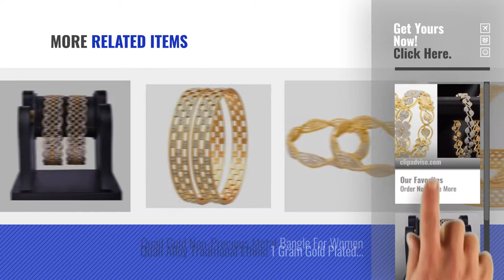Top 10 Quail Bangles & Bracelets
For More great products by quail, Click this link. आभूषण

Quail Sparkling Collection Gold Alloy American Diamond Bangle Set Combo for Woman (Pack of 4) Collection Gold Alloy American Diamond Bangle Set Combo for...

Quail Gold Plated Curved edge Beautiful Stylish Bangles Bangle Set for Women & Girls Curved edge Beautiful Stylish Bangles Bangle Set for Women &...

Quail Gold Plated American Diamond Floral Design Bangle Set For Women / Bangles for Women Traditional American Diamond Floral Design Bangle Set For Women /...

Quail Sparkling Collection American Diamond Gold Plated Bangles for Women Traditional Collection American Diamond Gold Plated Bangles for Women...

Quail Alloy Meenakari Bangle Combo of Bangle & Mangalsutra for Women / Bangles for Women / Jewellery for Women Meenakari Bangle Combo of Bangle & Mangalsutra for Women / Bangles...

Quail Alloy Ethnic Gold Plated Laxmi Ji Coin Bangles for Women Traditional Wedding / Bangles for Women Stylish Ethnic Gold Plated Laxmi Ji Coin Bangles for Women Traditional...

Quail Alloy Gold plated bangles for Women & Girls plated bangles for Women & Girls

Quail Gold Plated Hand Made 2 Piece Traditional Bangles for Women Wedding / Jewellery for Women / American Diamond Bangles Hand Made 2 Piece Traditional Bangles for Women Wedding /...

Quail Gold Non-Precious Metal Bangle For Women Precious Metal Bangle For Women

Quail Alloy Traditional Ethnic 1 Gram Gold Plated Designer kada/ Bangles for Women Wedding / Jewellery for Women Traditional Ethnic 1 Gram Gold Plated Designer kada/ Bangles for...

Try also